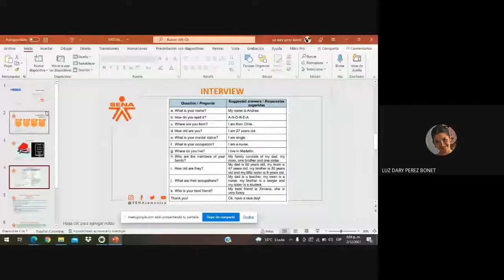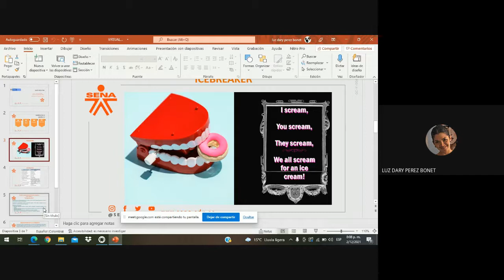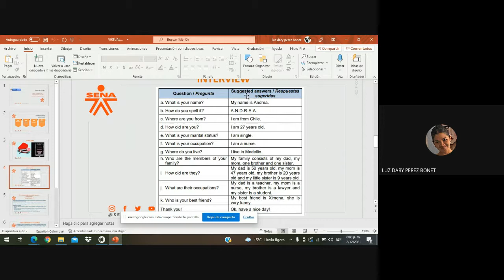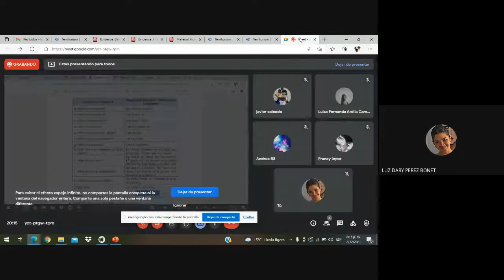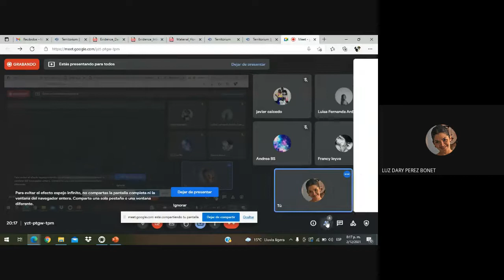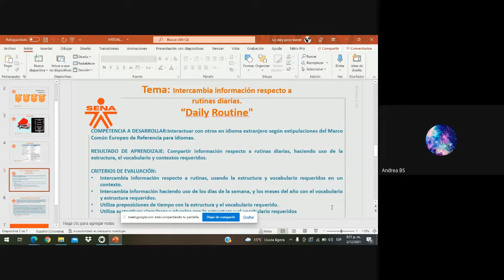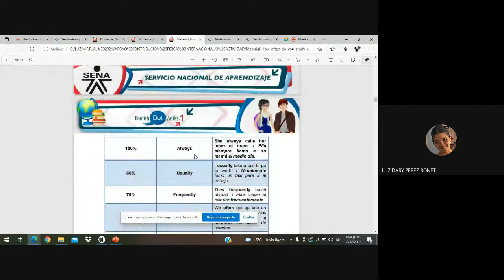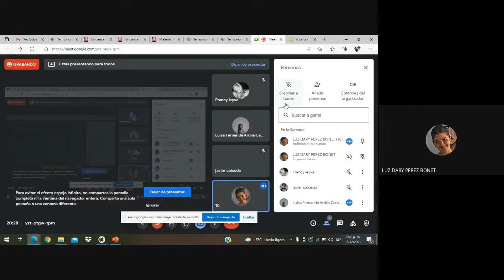Virtual Session Daily Routine